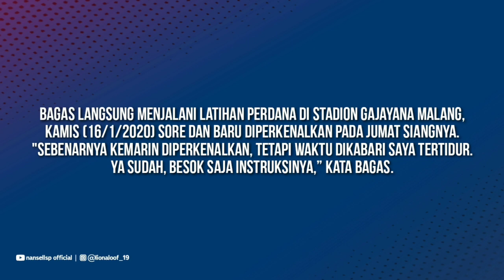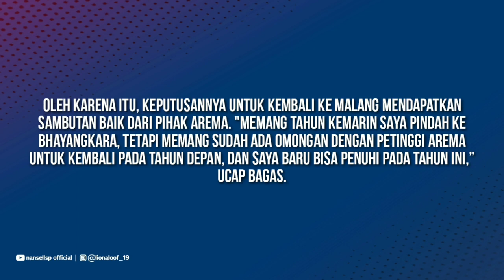Bagas Adi Nugroho sempat tertidur dan tidak mengetahui informasi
Go follow❗❗❗
Ikuti juga channel youtube kami.